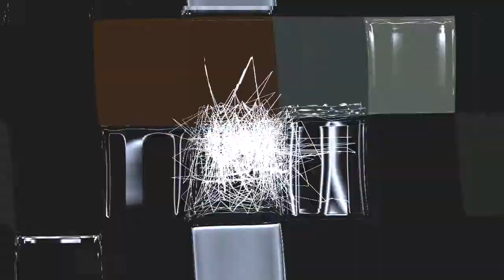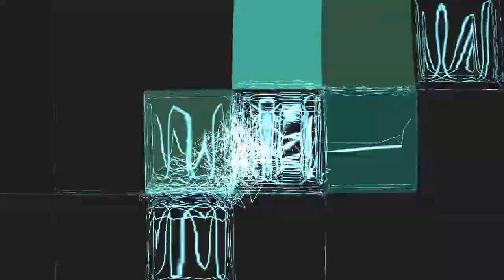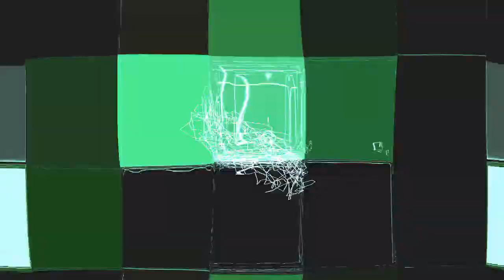Ann Streichman - You (Antonio Ruiz Remix) | Tech House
Ann Streichman is a music producer, DJ and a Keyboardist
based in New-York City.

Before moving to NYC in 2014 Ann lived in Tel-Aviv where she performed as a keyboardist, computer programmer and backing vocalist with some of Israel's biggest musicians such as pop star Roni Superstar, rock star Assaf Amdursky and others, performing in Israel's main venues and events.

As a DJ/producer Ann has been playing clubs and private events for over 10 years, playing mostly House, Disco and Funk.
Ann worked as Composer and keyboardist on Israel's national TV channel for Avri Gilad's live talk-show (2010).

These days, besides writing, composing and producing House and Pop music, Ann is also a leading member of the electro pop band Munch and a producer/writer/performer for the international electronic opera STRIKE!